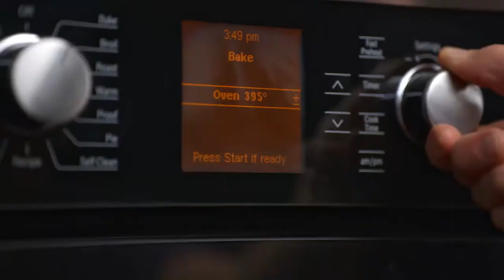Sheet Pan Roasted Pork, Butternut Squash and Kale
Not counting salt and pepper, this meal requires only five ingredients and cooks on one pan for easy cleanup. Whole kale leaves roast until alluringly crisp in some spots and chewy-tender in others; you could also chop the kale if you’d prefer. Butternut squash is a very efficient food, low in calories but high in nutrients. In a 1 cup serving of butternut squash, you’ll get more than 100% of daily vitamin A, 20% of vitamin C and 3g of fiber.

Active time: 8 minutes Total time: 35 minutes

Ingredients:

3 tablespoons (44ml) olive oil, divided
1 pound (454g) pork tenderloin, trimmed
1 teaspoon kosher salt, divided
1 teaspoon chili powder
1/2 teaspoon black pepper, divided
12 ounces (340gs) butternut squash, pre-cubed
5 ounces (142g) lacinato kale leaves

Directions:

Place a large rimmed sheet pan in the oven. Preheat the oven to 425°F (220°C). Leave the pan in the oven as it heats.

Brush 1 tablespoon oil over the pork; rub pork evenly with 1/2 teaspoon salt, chili powder and 1/4 teaspoon pepper. In a large bowl, toss together squash, 1 tablespoon oil, 3/8 teaspoon salt, and remaining 1/4 teaspoon pepper. Carefully remove the pan from the oven. Arrange pork and squash on the pan. Roast in the preheated oven for 12 minutes.

In the same bowl, drizzle kale leaves with remaining 1 tablespoon oil; rub oil into kale. Sprinkle kale evenly with remaining 1/8 teaspoon salt. After pork and squash have roasted for 12 minutes, remove pan from oven; stir squash. Arrange kale leaves around pork and squash. Roast until pork is done and kale is crispy, 12–14 minutes more.

Serves: 4 | Serving Size: 3 ounces pork, about 1/2 cup squash and 2–3 kale leaves

Nutrition (per serving): Calories: 284; Total Fat: 13g; Saturated Fat: 2g; Monounsaturated Fat: 9g; Cholesterol: 60mg; Sodium: 577mg; Carbohydrate: 19g; Dietary Fiber: 3g; Sugar: 3g; Protein 26g

Nutrition Bonus: Potassium: 489mg; Iron: 13%; Vitamin A: 248%; Vitamin C: 99%; Calcium: 9%